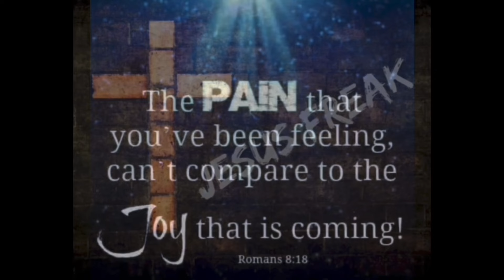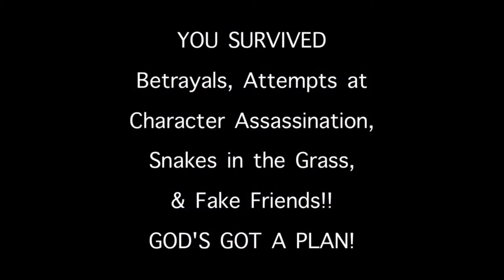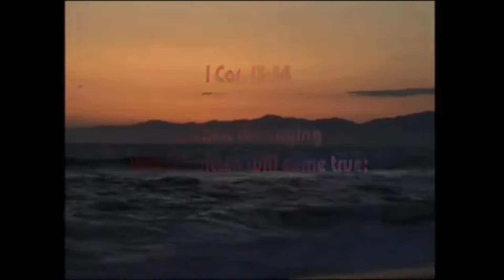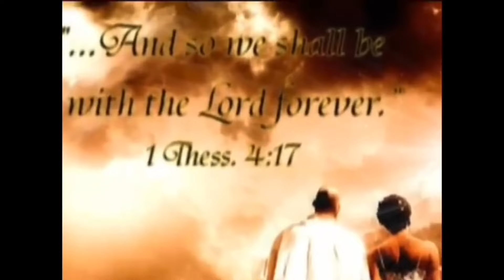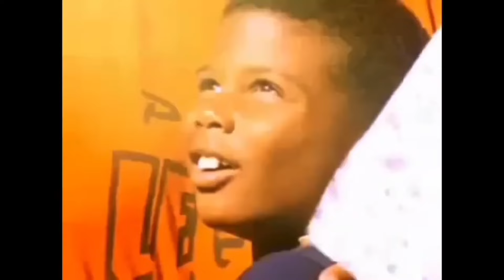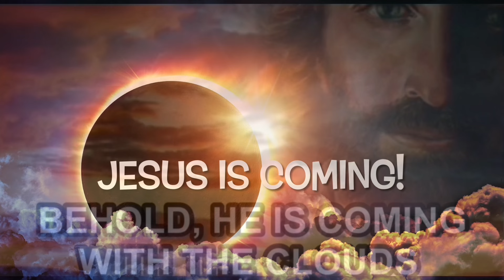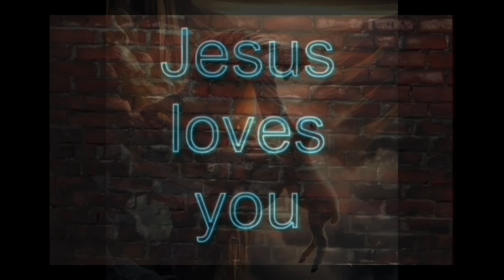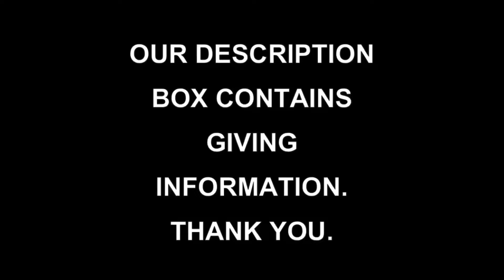RAPTURE ENCOURAGEMENT | REMAIN FAITHFUL | EVEN IN THE FIRE | WE GET KNOCKED DOWN BUT NOT KNOCKED OUT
Be encouraged today. The rapture really is coming, and we really are going. Don't lose heart. Our Departure is at hand. RapCon1.  Maranatha!

THE GOSPEL:
1 Corinthians 15:1-4 KJV
1. Moreover, brethren, I declare unto you the gospel which I preached unto you, which also ye have received, and wherein ye stand.
2. by which also ye are saved, if ye keep in memory what I preached unto you, unless ye have believed in vain.
3. For I delivered unto you first of all that which I also received, how that Christ died for our sins according to the scriptures.
4. and that he was buried, and that he rose again the third day according to the scriptures:”

Thank you so much for joining with me for this video today. But I want to ask a very important question. Are you saved? If you’re not saved and would like to know Jesus as your Savior, know this, Today is the day for your salvation.

There is no do-it-yourself salvation. No one’s works will ever get you to heaven.

The word of faith says, “Confess with your mouth Jesus is your Lord and believe in your heart that God raised Him from the dead, and you will be saved, according to Romans 10:9.

SALVATION IS AS EASY AS ABC.

If you want to become born again today, then say something like this:

A Prayer for Salvation:

Dear Heavenly Father, You said in Your Word, “If you confess with your mouth, ‘Jesus is Lord,’ and believe in your heart that God raised Him from the dead, YOU WILL BE SAVED”

I believe in my heart that Jesus Christ is the Son of God. I believe He died on the cross for my sins, and He was raised from the dead. I now confess Jesus as my Lord, so I know, Father, according to Your Word, I am now saved! Thank you, Father, for forgiving me, and for giving me the gift of the new birth. In Jesus’ name. Amen.

Old things have passed away and behold, all things have become new.

Pastor Steve Hanes

IN ADDITION TO GIVELIFY, PAYPAL, AND VENMO, WE ALSO HAVE A SUPER THANKS BUTTON, LOCATED UNDER OUR VIDEO, THAT YOU COULD LEAVE A DONATION AS WELL, IF YOU FEEL SO LED TO DO SO.

OR YOU MAY ALSO MAIL CHECKS OR MONEY ORDERS MADE OUT TO HANES MINISTRIES TO OUR MAILING ADDRESS:

IF YOU LIVE IN THE USA AND WOULD LIKE A DONATION RECEIPT FOR YOUR GIVING, I ASK YOU TO PROVIDE EITHER AN EMAIL ADDRESS, IF GIVING ELECTRONICALLY, OR A RETURN ADDRESS IF SENDING A CHECK VIA US MAIL. THANK YOU SO MUCH.

“The Moment”
ABC’s of Salvation
by Robert Miller